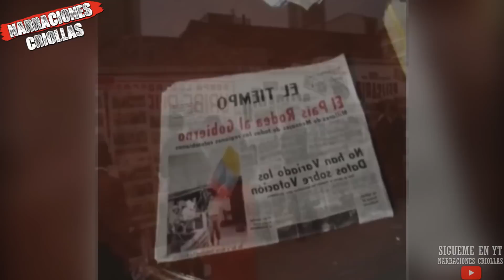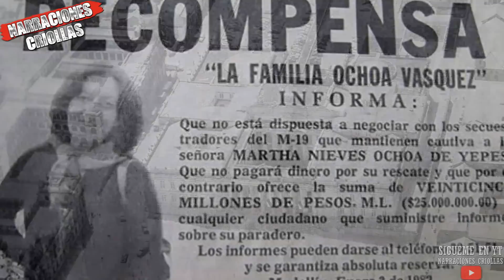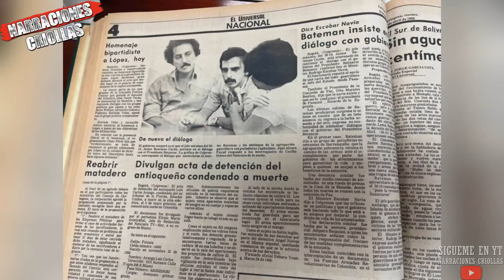Jaime Bateman: Alias "El flaco" El hombre que FUNDO la guerrilla del M-19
Hola a todos, en este video te cuento la historia de Jaime Bateman, uno de los guerrilleros mas reconocidos en colombia, por fundar el movimiento 19 de abril, o M-19, espero le guste y no se lo pierda